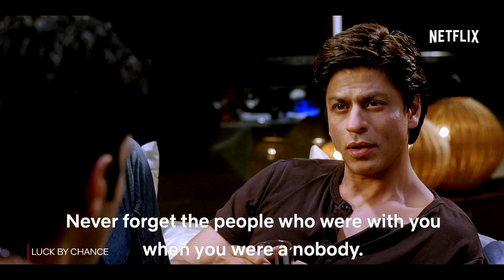Iconic Cameos in Bollywood | Shahrukh Khan, Tabu, Ranbir Kapoor, Aamir Khan & more | Netflix India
We can’t be the only ones who’d not spotted them all before? 🤯

Watch these iconic cameos in Happy New Year, Dear Zindagi, Don 2, Dostana, Luck By Chance, Yeh Jawaani Hai Deewani, PK, Main Hoon Na & Welcome, streaming now on Netflix.